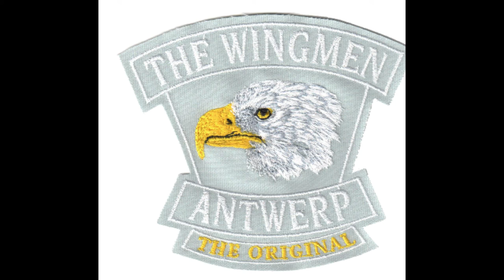A benefit ride against Violence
The Original The wingmen Antwerp, a group of friends that likes to ride for fun and share this pleasure for a good purpose in our society. They prepared a run with the most care together with our local government. This time we were guiding a  benefit trip for a victim of violence. The rainfall was quite intense but those who were present shared in common this act.

© all right are reserved to Chariots of Trund. This video is made for non commercial purposes permitted by The Original The wingmen Antwerp society
© Music by ENOS Sparks Master,  permission given for non commercial purposes , 2021